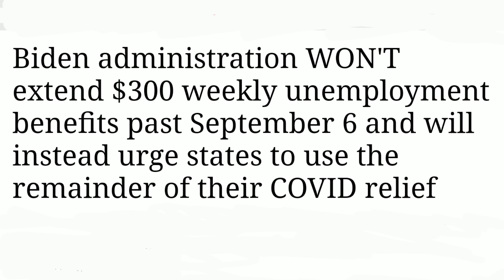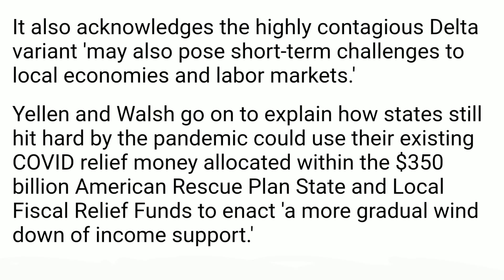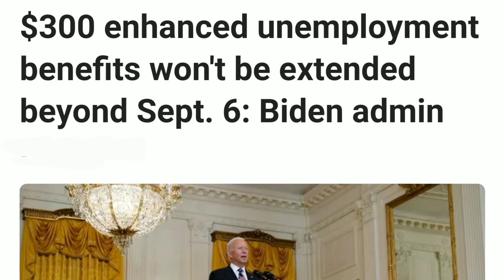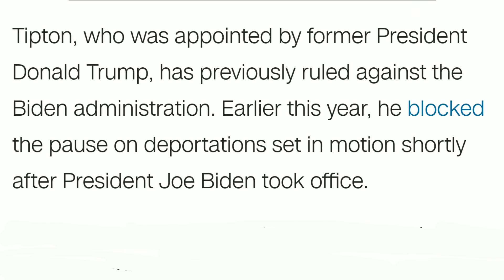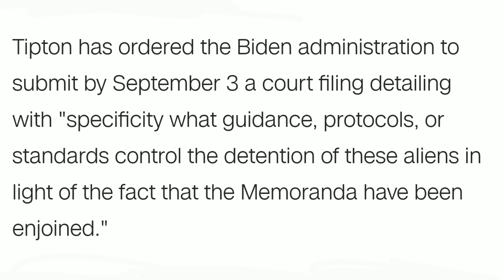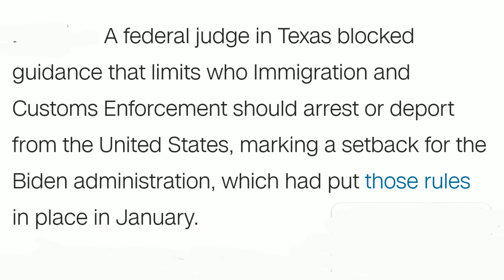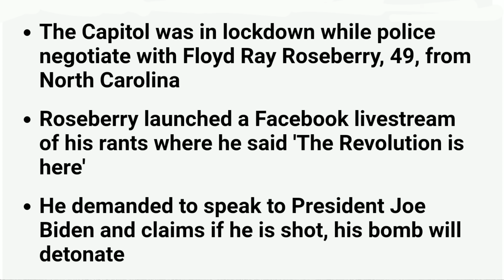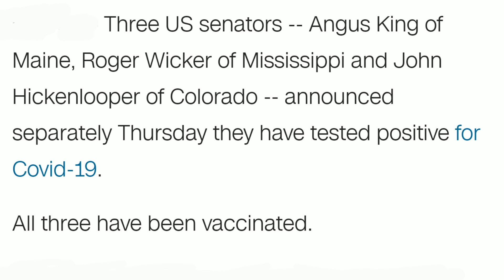Dowlada Oo Sheegtay In Lacagta UNEMPLOYMENT-GA La Kordhin Doonin Marka Ay Dhamaato Bisha Soo Socota.